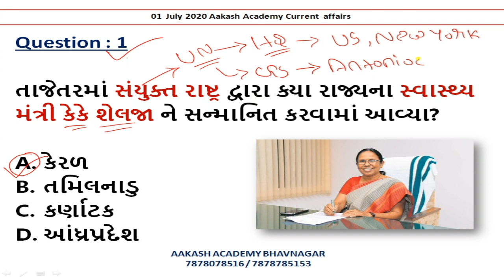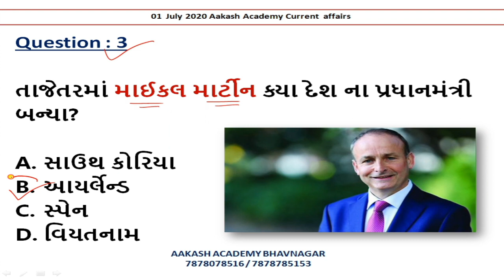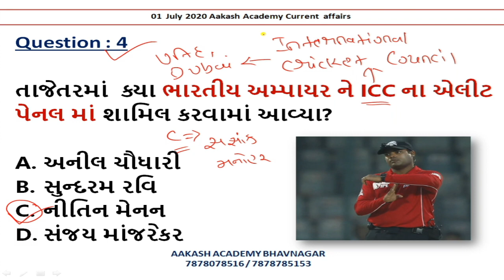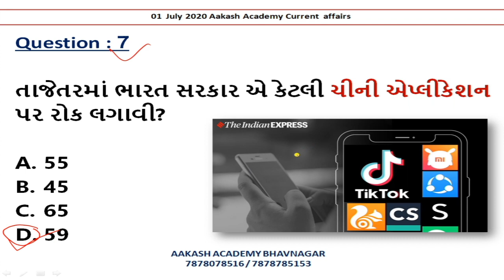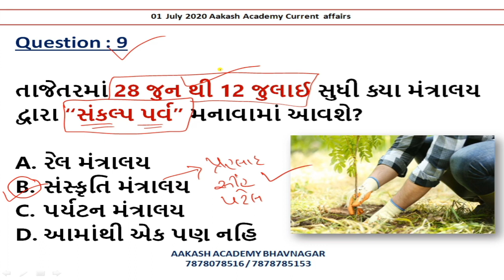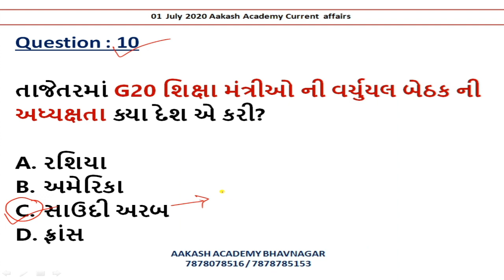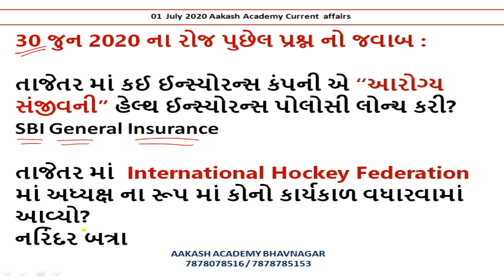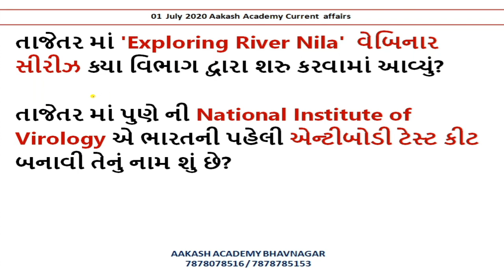01 July 2020 Current Affairs in Gujarati | Daily Current Affairs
01 July 2020 Current Affairs in Gujarati | Daily Current Affairs  | July Current Affairs In Gujarati

આ વિડીઓ માં 01 જુલાઈ  2020 નું કરંટ અફેયર્સ રજુ કરેલ છે.

About this channel :

BANK PO,
SSC,
RAILWAY,
MBA,